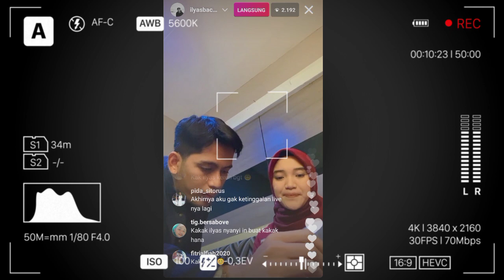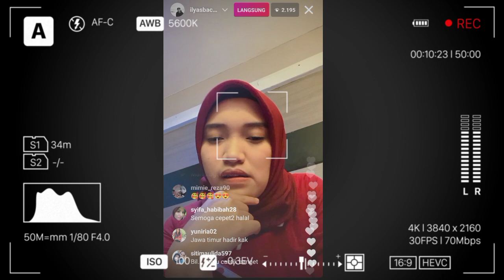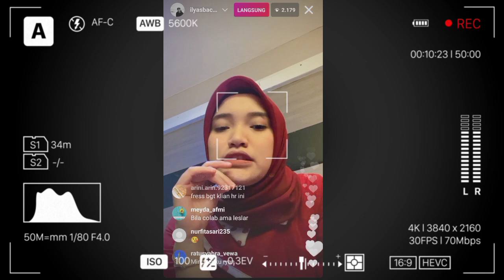🔴LIVE INSTAGRAM.!! ILYAS DAN NABILA BOCORKAN RENCANA NYA, KALAU KEDEPAN NYA ILYAS DAN NABILA AKAN.??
ilyas bahtiar
ilyas bachtiar
Ilyas bachtiar dan nabila terbaru
Ilyas dan nabila berjodoh
ilyas bachtiar biodata
ilyas bachtiar cerai
nabila lida
nabila lida biodata
nabila lida menikah
arti nama nabila azzahra
nabila lida sembunyi dalam tawa mp3
lagu nabila lida sembunyi dalam tawa
foto nabila lida
pacar nabila lida
usia nabila lida
video nabila lida
ilyas bachtiar dan hanna kirana
ilyas bachtiar biodata lengkap
biodata ilyas bahtiar
foto ilyas bahtiar
aktor ilyas bahtiar
Ilyas dan nabila pacaran
ilyas bachtiar agama
list of biographers
apa itu pigment
apa itu tinjauan pustaka dalam makalah
ilyas bachtiar biodata wikipedia
ilyas bachtiar dan istri
dr oetker sutlac recipe
ilyas bachtiar hanna kirana
ilyas bachtiar instagram
ilyas bachtiar lahir
ilyas bachtiar menikah
ilyas bachtiar pacar
ilyas bachtiar profil
ilyas bachtiar streaming
ilyas bachtiar umur
ilyas bachtiar umur berapa
ilyas bachtiar video
ilyas bachtiar wikipedia
wat is smartengeld
ilyas barbarossa
ilyas bhatti
ilyas bankole-hameed
ilyas bazna